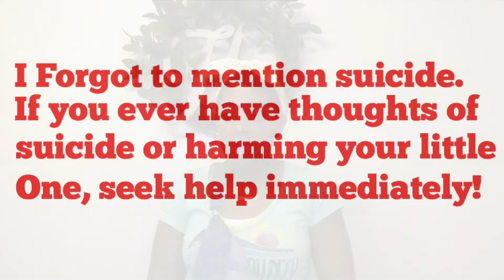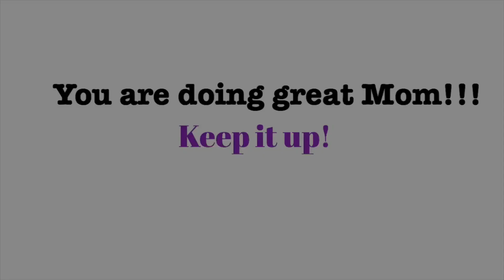Talk About “ Postpartum Depression | How to Identify and treat PPD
Hello Family! I share how to identify PPD and how I was able to treat it. I’m not a professional, I’m just sharing what has worked for me. Please be sure to let me know what other content you would like! Check it out!
New Video is posted every Tuesday & Thursday morning!

Song: Changes
Artist: HoriZon